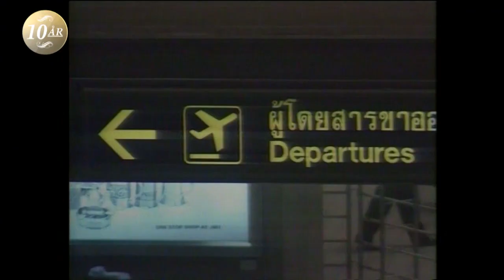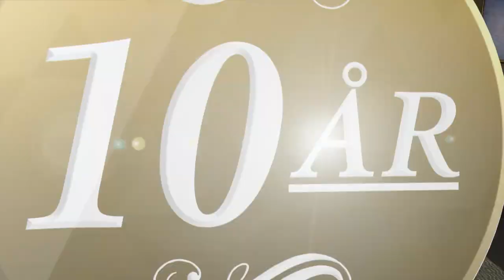Trots flerårigt fängelsestraff - Karolina Johnsson är inte längre bitter - Malou Efter tio (TV4)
Malou Efter tio i TV4 från 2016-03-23: Diplomatdottern Karolina Johnsson skulle ta med en väska åt en vän, men i väskan hittade den thailändska tullen hela sju kilo heroin i ett lönnfack. Hennes dom blev hård – 50 år i fängelse. Fyra år av dem tillbringade hon i det ökända fängelset Klong Prem. Men Karolina Johnsson vägrar att se hela händelsen som att hon förlorat flera år.